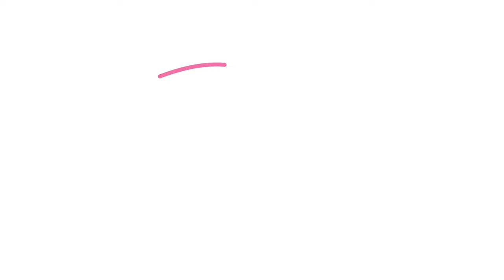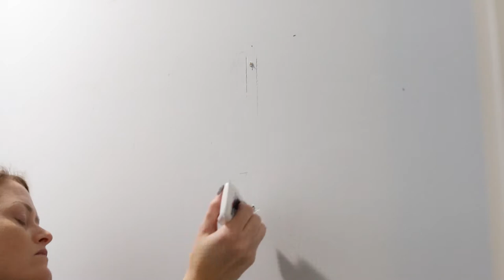Modular Closets Installation: My Small Closet Remodel!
My first project of the year is here: a small closet remodel! We needed to really maximize space here plus I wanted to add a bit of personality! We painted and did a Modular Closets installation!

Materials Used:

Magnetic Stud Finder
Ratcheting Screwdriver

🎵 Intro Track Info:

Title: Good Love by Vendredi